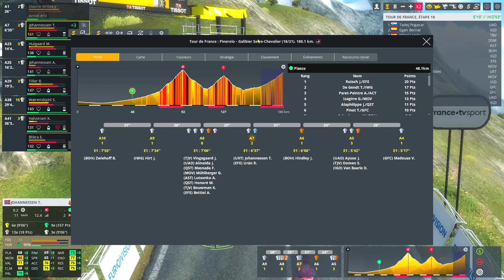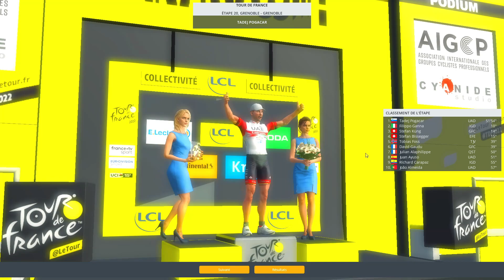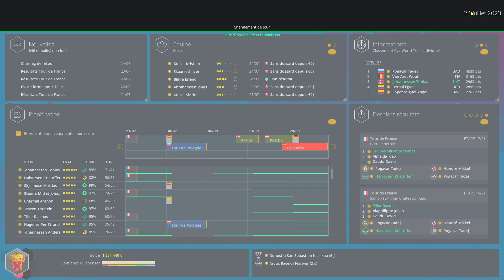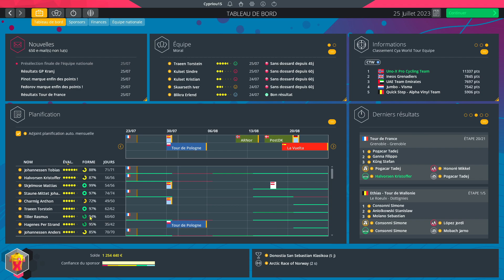#29 CARRIERE UNO-X | FIN D'UN TOUR DE FRANCE XXL | PRO CYCLING MANAGER 2022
Aujourd'hui on se retrouve pour le vingt-neuvième épisode de la carrière Uno-X sur Pro Cycling Manager 2022 pour la troisième et dernière semaine du Tour de France 2023, c'est la fin Tour de France XXL.
Le but de cette carrière est de prendre que des cyclistes issues de la Scandinavie et des pays baltes.